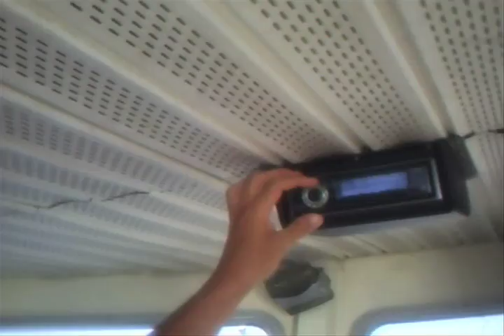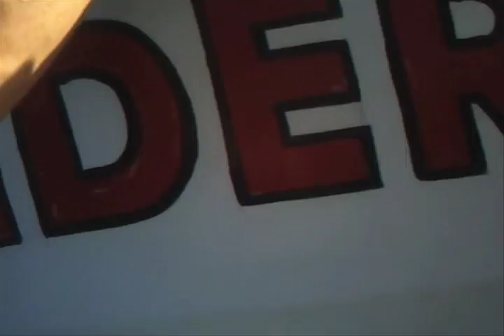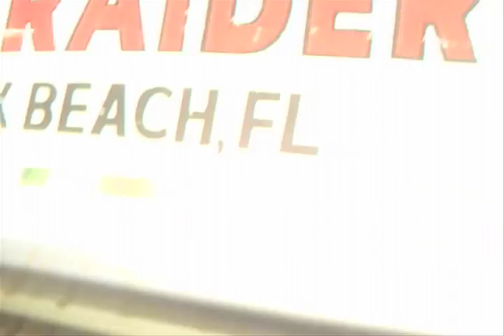Hog Snapper Mission